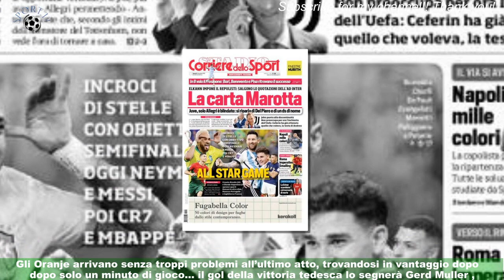Qatar 2022: Podcast Mondiali #9 - la promessa di Gerd Muller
Mondiale 1974 , il primo in Germania, nella Germania dell’Ovest per la precisione.Nonostante i tedeschi giochino in casa è l’Olanda di Johan Cruijff la squadra strafavorita per la vittoria finale.Gli Oranje arrivano senza troppi problemi all’ultimo atto, trovandosi in vantaggio dopo solo un minuto di gioco… il gol della vittoria tedesca lo segnerà Gerd Muller ,